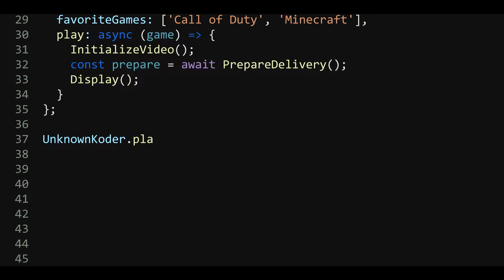Kodecraft Day 7: Enchanting || Minecraft 1.16 Survival Lets Play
Hello everyone! I am finally back from vacation and have videos ready for you all again. We had a great time in Mexico, but it's time to get down to business. In todays episode we finally get the rest of our diamond gear enchanted with decent enough enchantments, as well as do some more caving for diamonds, and preparing the caves for the mob spawner.

In this series I will be live streaming pretty much every time I play in this world. My twitch is . I live stream this Minecraft world every Monday and Thursday from around 8pm Central time to around 10pm central time. So if you want to watch the world live, and get an inside look be sure to follow me over there on twitch.